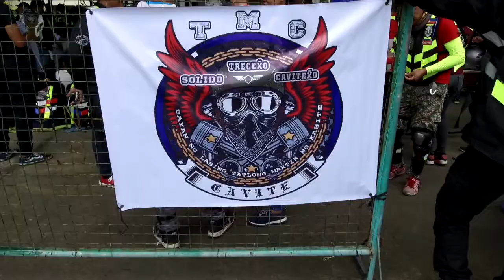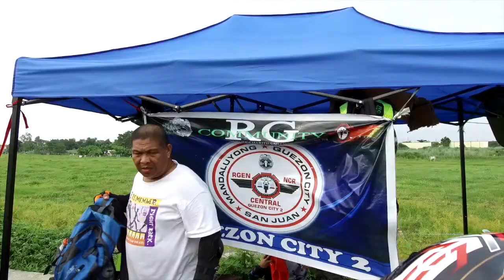RG Community Motorcycle Training BATCH 38 MAGALANG Dasmarinas Cavite 2018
RG Community Training
Dasmarinas, Cavite August 19, 2018

Title: Roar of the Dragon